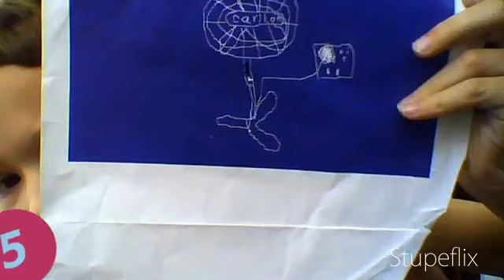More to come